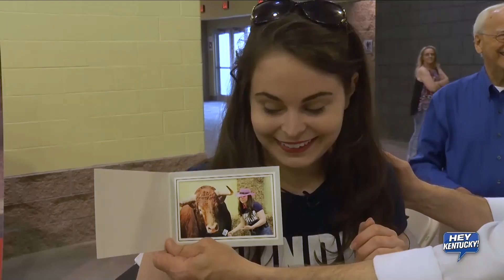Rebecca Goes To The Rodeo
Rebecca Sanders goes to the Lexington Rodeo to try her hand at (mechanical) bull riding and even meets a pretty interesting celebrity. CHECK IT OUT!